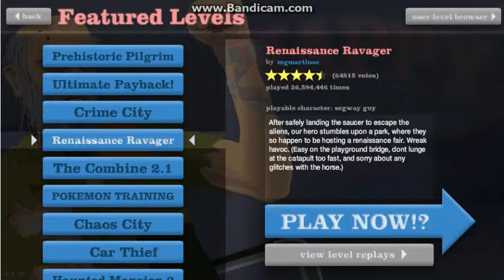Happy Wheels with Commentary Part 2 - Sir Lance A-lot